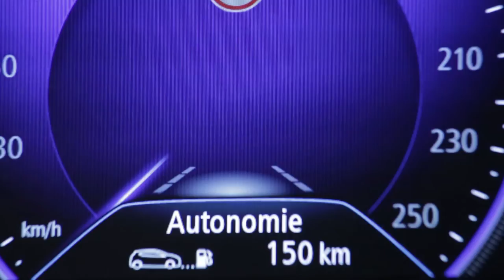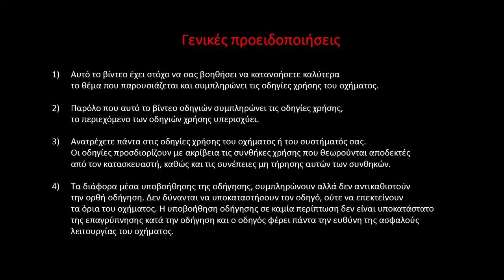Αυτοπροσαρμοζόμενος ρυθμιστής ταχύτητας